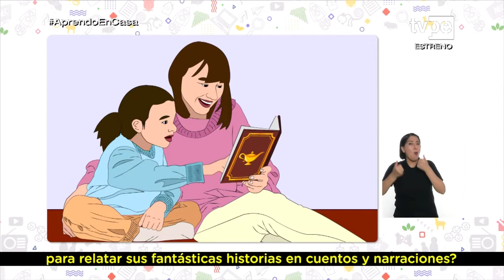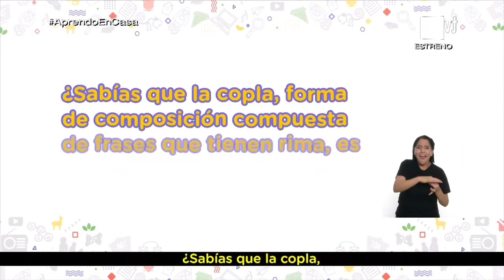Aprendo en casa vacaciones - Primaria - Miércoles 16 de febrero